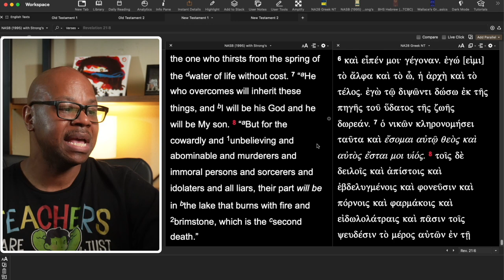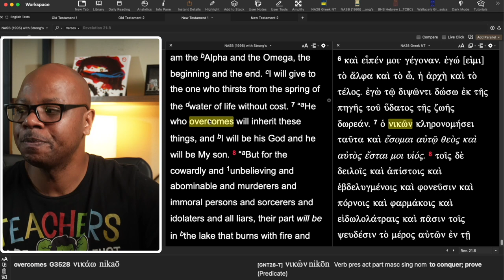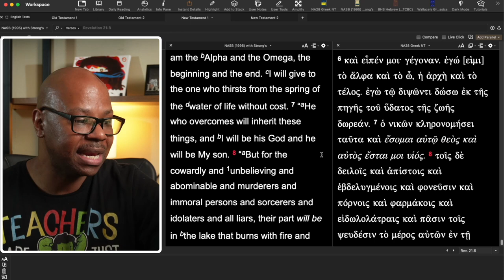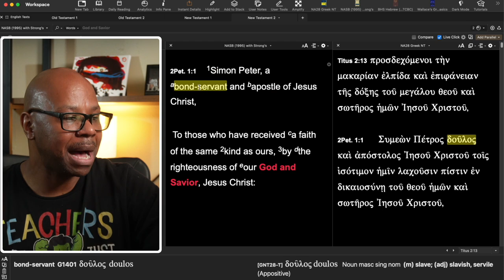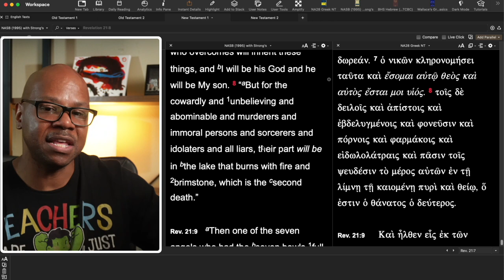Is it a sin to be a coward?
What Does Revelation 21:8 mean?